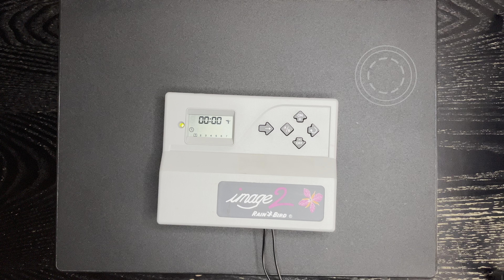Programador Rain Bird Image 2 - Como programarlo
Programador Rain Bird algo viejo para electroválvulas de 24v .
Aunque el programador tenga 15 años mínimo , funciona muy bien y es muy sencillo a la hora de programarlo .